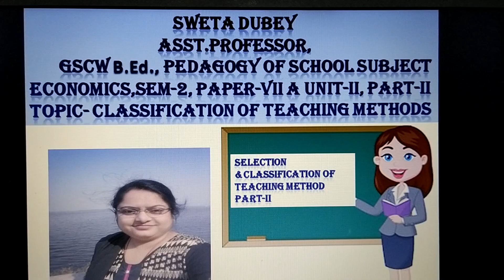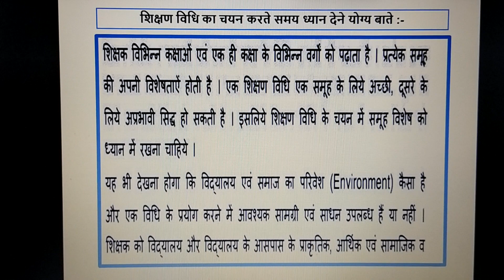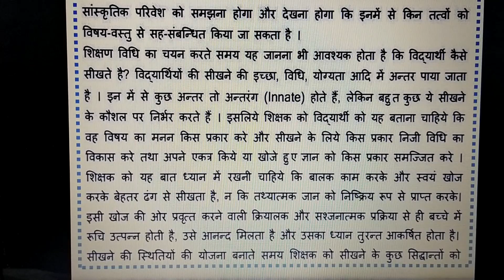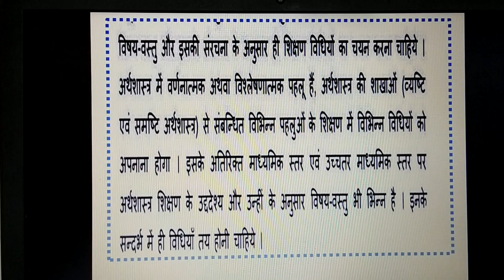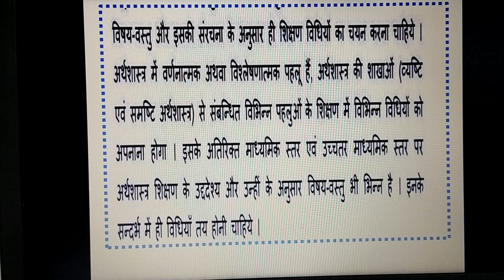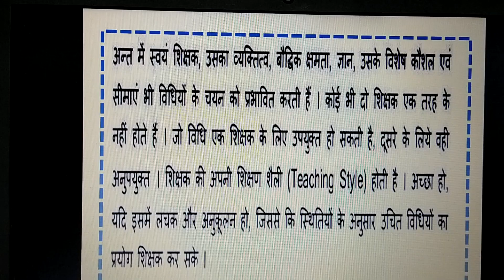Sweta Dubey, Asst.Professor,GSCW,JSR, B.Ed,Topic-Teaching Method,Part-2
Sweta Dubey, Asst.Professor,GSCW,JSR, B.Ed,Topic-Meaning of Teaching(selection of methods) Method,Part-2,Sem-1,Paper-VIIA,Unit-2